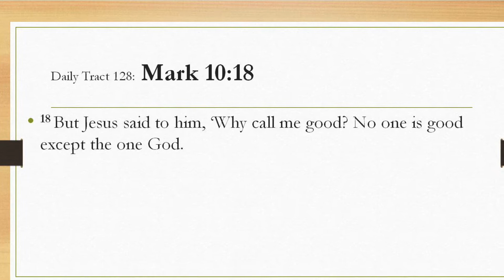Dad’s Bible Tract128 - Mark 10:18